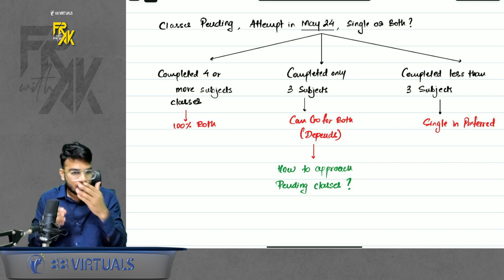CA Final & CA Inter May 24 | Single or Both Group Attempt | CA Aakash Kandoi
CA Final | CA Inter Single or Both Group Attempt in May 24 |  CA Aakash Kandoi